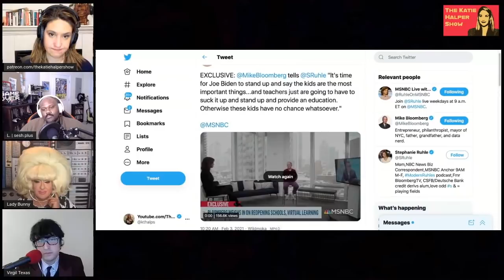"Suck It Up!" - Bloomberg To Public School Teachers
Billionaire Michael Bloomberg, who helped ruin New York City's public school system, tells public school teachers to "suck it up," and go back to work. He tries really hard to pretend that he cares about kids, but his contempt for the poors, teachers and teachers unions is palpable. Leslie Lee Lady Bunny Virgil Texas & Katie break down Bloomberg's hypocrisy and arrogance.

Lady Bunny is the creator of Wigstock, Dean Of Drag on RuPaul's Drag U, DJ/singer/songwriter, staunch progressive & foreskin inspector who loves to laugh!

Lady Bunny, the creator of Wigstock, Dean Of Drag on RuPaul's Drag U, DJ/singer/songwriter, staunch progressive & foreskin inspector who loves to laugh!; and Virgil Texas, co-host of Bad Faith Podcast, Senior political analyst for